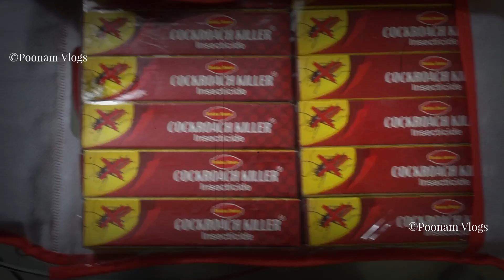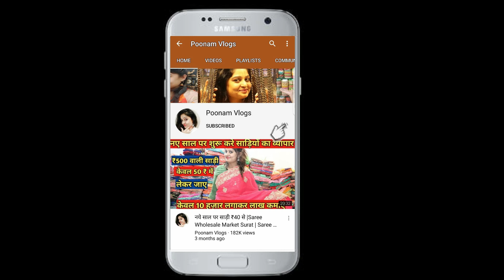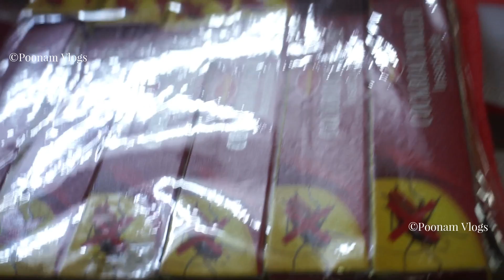घर से कॉकरोच को भगाए हमेशा के लिए 25 ₹ में ! cockroach bhageney ka tarika ! cockroach marne ki dwa !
Video Title:- घर से कॉकरोच को भगाए हमेशा के लिए 25 ₹ में ! cockroach bhageney ka tarika ! cockroach marne ki dwa !

Rekha biotec.107 audhutdham society near karuna Sagar school parwat Patiya model town surat 395010

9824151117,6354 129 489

Channel links

Search related to this video--
cockroach bhageney ka tarika
cockroach marne ki dwa,
घर से कॉकरोच को भगाए हमेशा के लिए,
chote cockroach bhagane ka tarika,
how to remove cockroaches from home permanently in hindi,
chipkali cockroach bhagane ke upay,
cockroach marne ka spray,
cockroach marne ka liquid,
ghar mein cockroach hone se kya hota hai,
cockroach bhagane ki dua,
cockroach bhagane ki machinecockroach marne ki dawa
cockroach marne ka powder
cockroach se chutkara paane ke upaye
cockroach bhagane ki machine